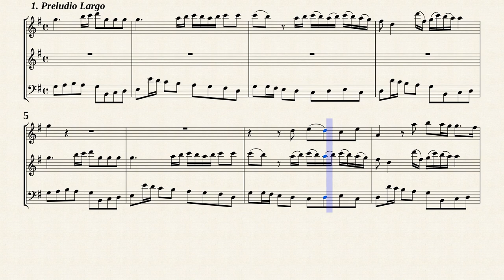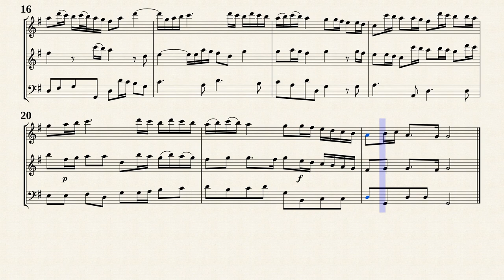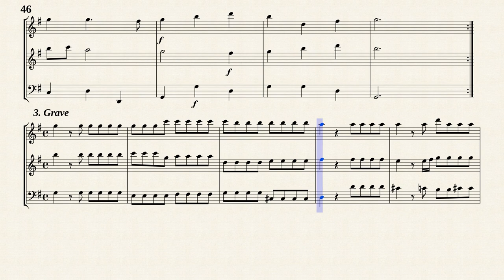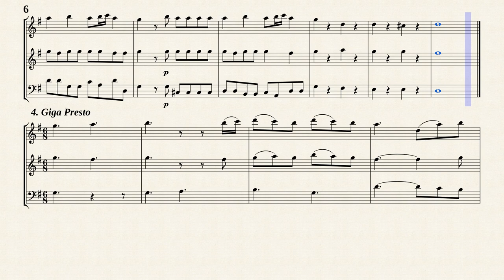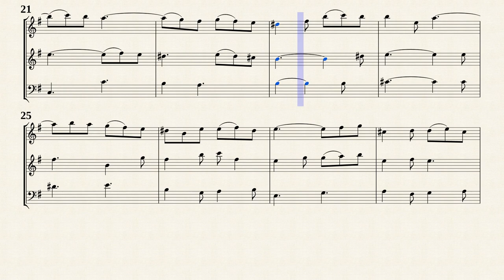Corbett, W. _ Trio Sonata Op.2 No.1 G-Dur [Rec, Trv, Viol]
William Corbett (1680 — 1748)
Trio Sonata No.1 G-Dur from " 6 Trio Sonatas for 2 Recorders and Continuo, Op.2 "
Transposed for Recorder, Traverso and Viol